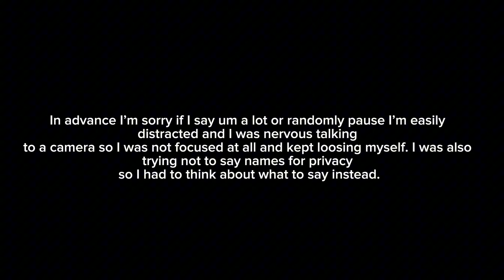How I met my heart horse Rudy! |RudyAndMack